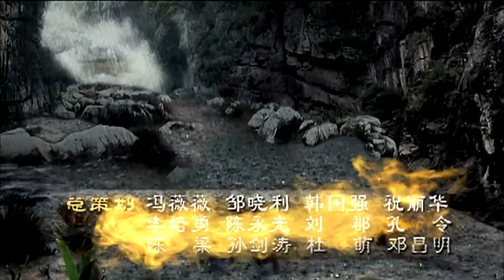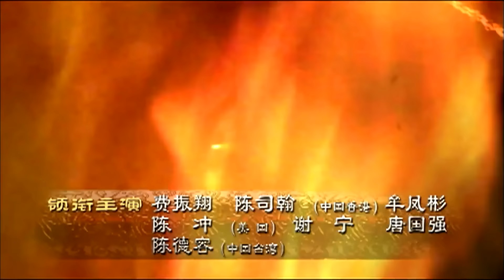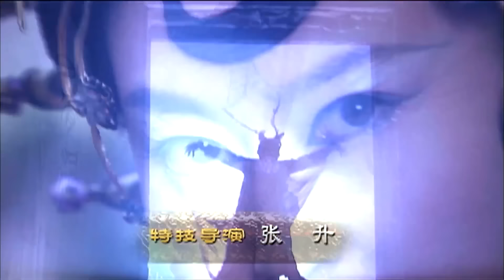【พากย์ไทย】ตอนที่ 12 | ไซอิ๋ว ศึกเทพอภินิหารปราบมาร (2010) - Journey to the West (2010)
เรื่องย่อ: ณ ฮัวกั่วซัน ชิงหลิงและเพียนเพียนจอมมารทั้งสองซึ่งร่วมกันปรุง “โอสถทิพย์” ขึ้นมา กำลังต่อสู้กันอย่างดุเดือด ด้วยความที่ไม่ระวังทำให้โอสถทิพย์ตกลงที่หินก้อนหนึ่ง หินก้อนนั้นขยับเขยื้อนอย่างรุนแรงจนแตกออกกลายเป็นลิงน้อยที่ฉลาดปราดเปรียว ชิงหลิงและเพียนเพียนเห็นโอสถทิพย์ก่อกำเนิดลิงน้อยขึ้นมาจึงผูกสัมพันธ์เป็นพี่น้องกัน ลิงน้อยมีความฉลาดหลักแหลม จ้าววานรจึงรับไว้เป็นลูกบุญธรรม ต่อมาไม่นานนัก ภูเขาถล่มเป็นเหตุจ้าววานรและบรรดาลิงใหญ่น้อยทั้งหลายต้องตายไป แม้ว่าลิงน้อยจะพาลิงจำนวนหนึ่งหลบหนีรอดตายมาได้ แต่ภาพแห่งความตายของพี่น้องลิงก็ตามมาหลอกหลอนไม่สิ้นสุด เพื่อบรรลุเป็นเซียนมีชีวิตเป็นอมตะ ลิงน้อยจึงขึ้นเขาลงห้วยเดินทางรอนแรมไปตามลำพัง ในที่สุดก็ได้ฝากตนเป็นศิษย์ผู่ถีเหลาจู่ จื่อซือตั้งชื่อลิงน้อยว่าซุนหงอคง